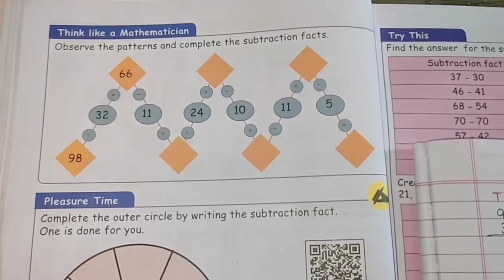STD-2 Subtraction Part-IV